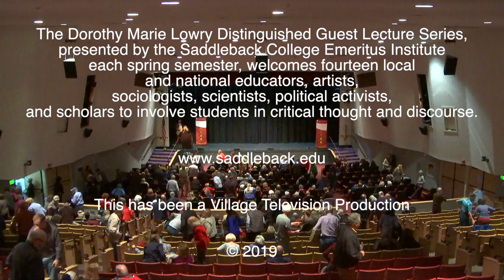Emeritus Lecture with Drorit Gaines, February 1, 2019